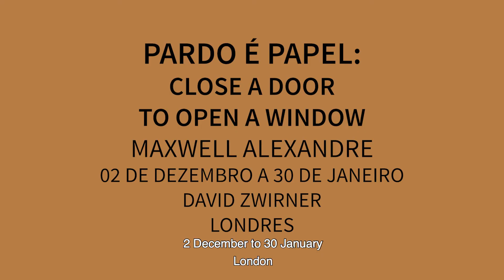"Pardo é Papel: Close a door to open a window" na visão do galerista James Green (David Zwirner)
O galerista James Green, da galeria David Zwirner (Londres), conta como foi receber a exposição "Pardo é Papel: Close a door to open a window" do artista Maxwell Alexandre.